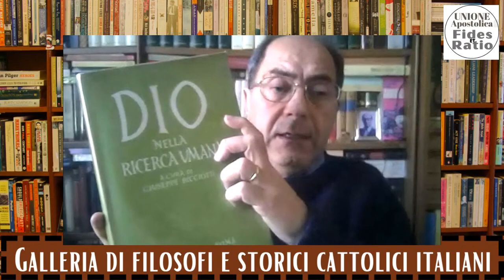MICHELE FEDERICO SCIACCA 13.01.2023